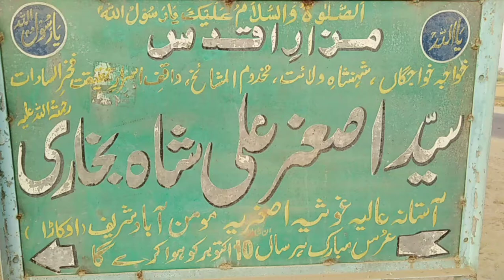Syed asghar ali shah mazar okara